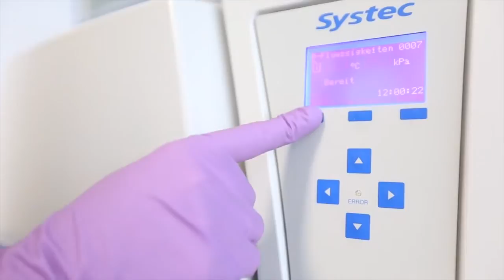Im Portrait: Dr. Nadine Heßler, Geschäftsführerin der JeNaCell GmbH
Dr. Nadine Heßler hat mit ihrem Team der JeNaCell GmbH eine Technologie zur Gewinnung von Biomaterial mit natürlichen Nanostrukturen patentiert. Dies eignet sich vor allem als Auflage für schwer heilende Wunden. Ihr Rat für alle potenziellen Gründerinnen und Gründer: Nicht zu lange an der Idee aufhalten, sondern schon früh an die wirtschaftliche Verwertung denken.